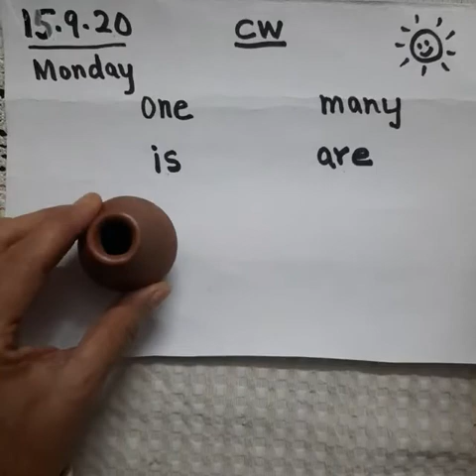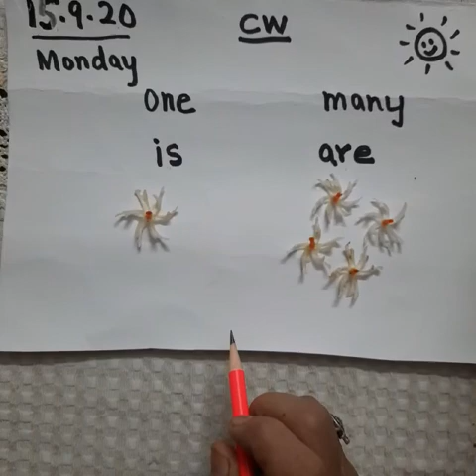UKG 15 Sep 2020 English introduction of is and are